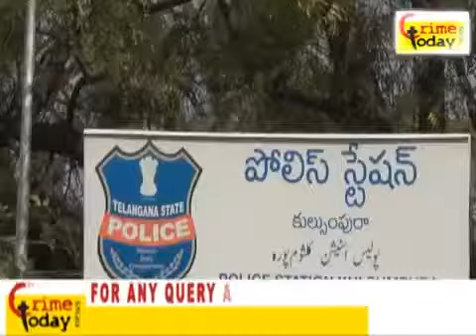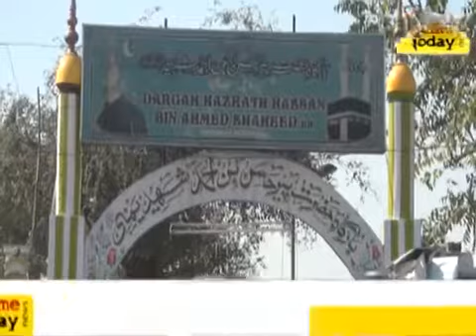PURANA PUL KI DARGAH ME GAREEBO KO LOOTNE WALA DHONGI BABA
Logon : HYDERABAD PURANA PUL KI DARGAH ME GAREEBO KO LOOTNE WALA DHONGI BABA 24/7 Live Online.

Logon : HYDERABAD PURANA PUL KI DARGAH ME GAREEBO KO LOOTNE WALA DHONGI BABA 24/7 Live Online. BABA IRFAN SAHEB KI HAQEEQAT.